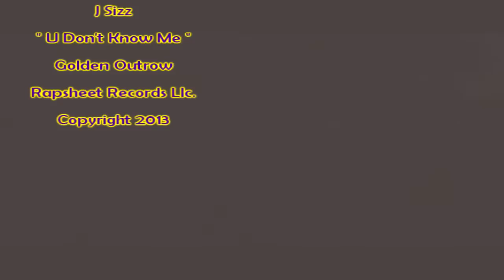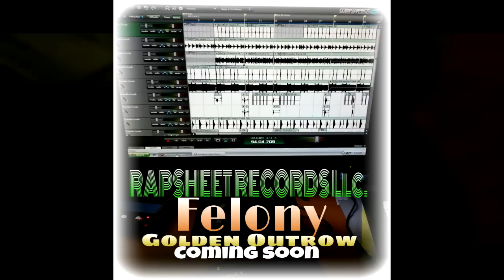J Sizzl the C Note"U Dont Know Me" (Golden Outrow)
when friends take advantage of your character, your empathy, your love and friendship. We all have friends that we cant get rid of and we want to learn how to live in a world without feeling used by them. And if you can find a way to make it work, than Really you should just let them know that you are not able to keep up the relationship with them. that you are moving on. and that you hope they do well, without you.

J Sizzl the C Note Music Here!